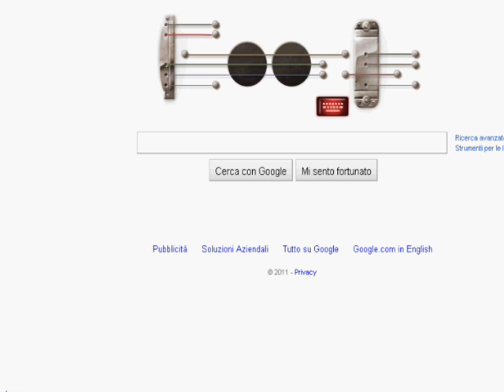Playing Google Doodle for Les Paul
The today Google Doodle is for 96 years from the birth of Les Paul... and I played this doodle!